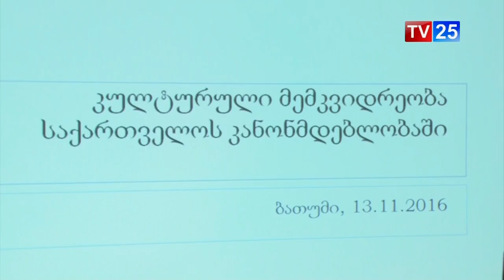კულტურული მემკვიდრეობის დაცვის სწავლება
საჯარო სკოლებში კულტურული მემკვიდრეობის დაცვის სწავლებასა და საგანმანათლებლო სტანდარტის შემუშავებაზე დღეს ბათუმში ტრენინგი გაიმართა. პედაგოგებმა და ბათუმის მასწავლებელთა სახლის ტრენერებმა შესაბამისი ინფორმაცია ექსპერტებისგან მიიღეს. ისაუბრეს კულტურული მემკვიდრეობის ეროვნულ სასწავლო გეგმაში ინტეგრირების საკითხზეც. სამომავლოდ კი აჭარის ისტორიის და სამოქალაქო განათლების პედაგოგებისთვის ვორქშოფები ჩატარდება. სემინარი ორგანიზაცია „ბათომის“ ინიციატივით გაიმართა.